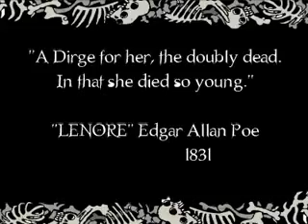Lenore (Cap. 15) "Patito feo" Subtitulado